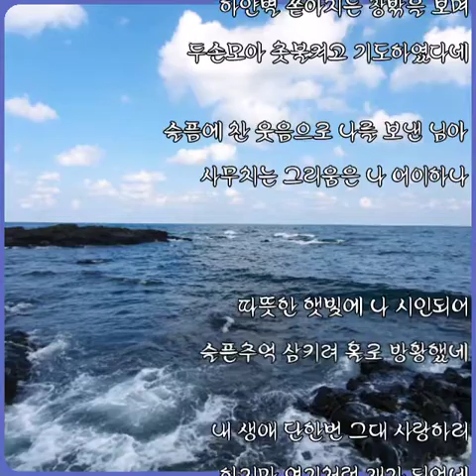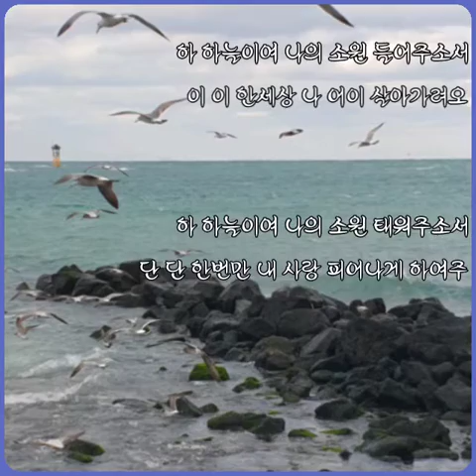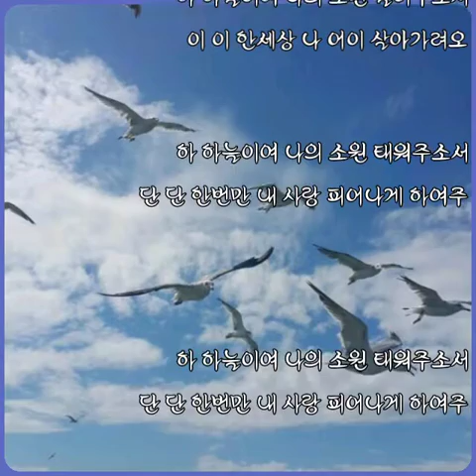김학래 - 하늘이여